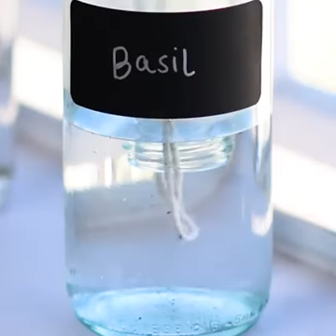5 ways to upcycle trash to treasure...and save the world!